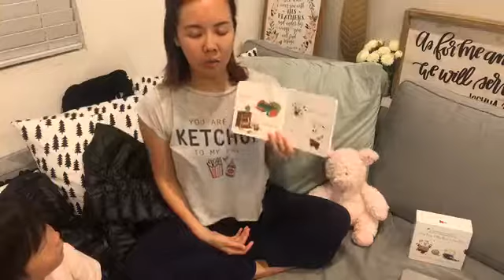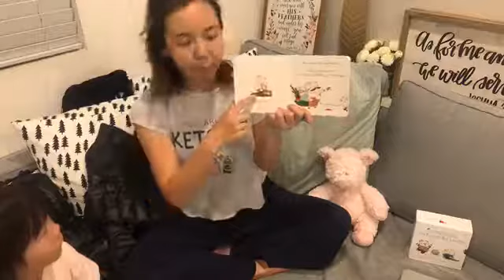Story Time! Little Oink • 小豬歐依可